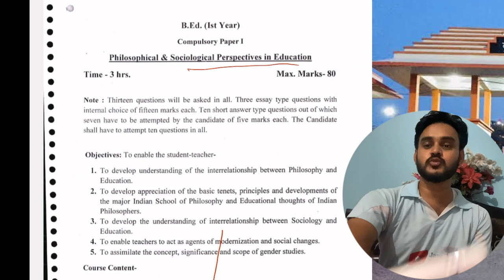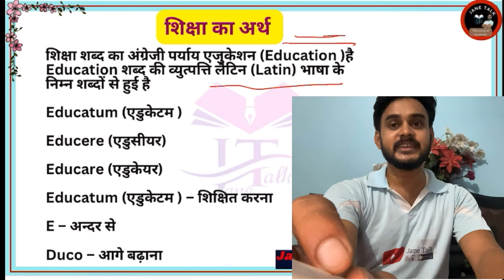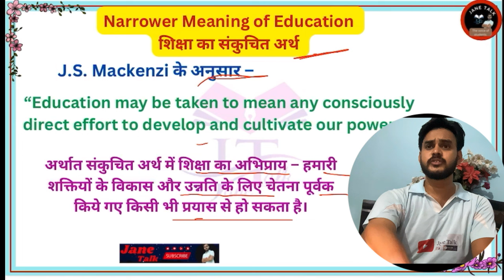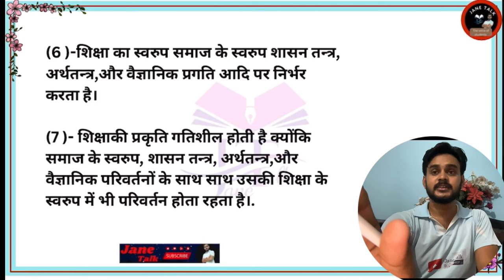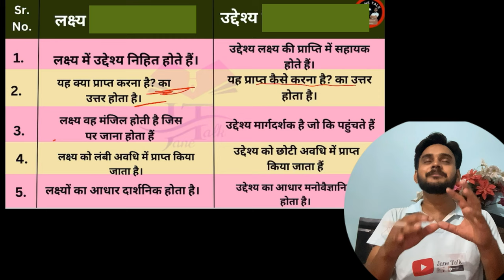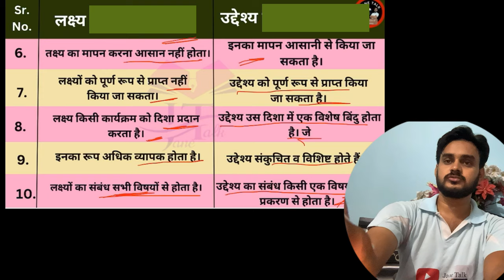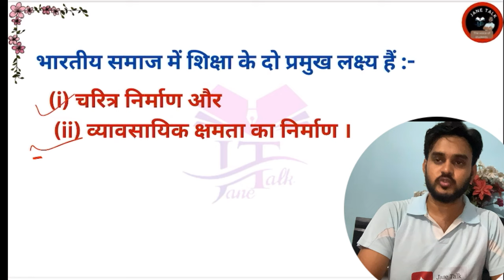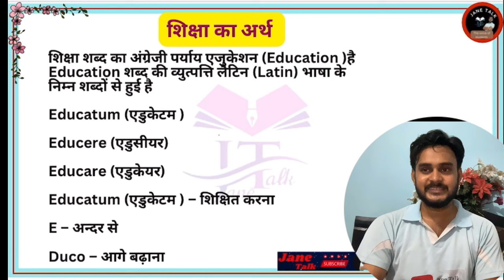BU JHANSI B.Ed. 1st year बुंदेलखंड विश्वविद्यालय b.Ed // झांसी यूनिवर्सिटी b.Ed प्रथम वर्ष class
Next video

बुंदेलखंड विश्वविद्यालय झांसी b.Ed प्रथम वर्ष विषय-2 शिक्षा का दार्शनिक परिप्रेक्ष्य philosophical perspective of education

2. वेदांत शिक्षा दर्शन, वैदिक काल में शिक्षा, वैदिक काल में शिक्षा का अर्थ अवधारणा, उद्देश्य, विशेषताएं

बौद्ध  शिक्षा दर्शन,  बौद्ध काल में शिक्षा, बौद्ध काल में शिक्षा का अर्थ अवधारणा, उद्देश्य, विशेषताएं

इस्लामिक अथवा मुस्लिम शिक्षा दर्शन, इस्लामिक काल में शिक्षा, इस्लामिक काल में शिक्षा का अर्थ अवधारणा, उद्देश्य, विशेषताएं

3. भारतीय दार्शनिक विचारक की शिक्षा में योगदान

झांसी विश्वविद्यालय के सभी बच्चों के लिए ग्रुप

B.Ed 2nd year full course
B.Ed 1 st paper full syllabus
Bundelkhand University
B.Ed subject details
bed syllabus,bundelkhand university syllabus,
b.ed syllabus,
bundelkhand university entrance exam syllabus,
bundelkhand university entramce exam syllabus 2023,
bundelkhand university bed 1st year paper,
up bed syllabus,
bed 1st year syllabus,
bundelkhand bed1st year exam pattern and syllabus,
bed 1st year books for bundelkhand university,
bu bed syllabus 2023,
bundelkhand university bed course syllabus,
bundelkhand university bed yearly exam date 2023,
bundelkhand university bed annual exam 2023